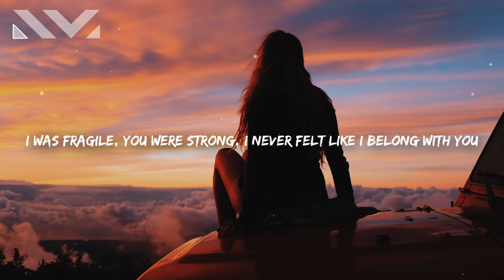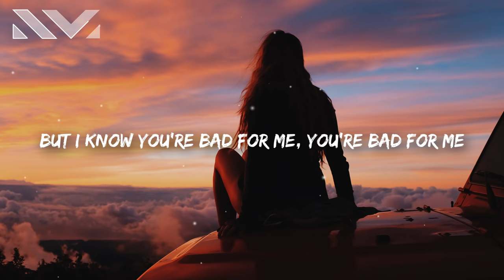Palm Trees & MdL - Fast Lane (Lyrics) ft. Abi F Jones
I can see just where it starts
See where we both fell apart

I was fragile, you were strong
I never felt like I belong
With you

Now I'm in your car
And I love the part where my heart is racing
But I know you're bad for me
You're bad for me
Oh

So tell me where you want to be
Should I be waiting here?

It's hard but I want to believe

Should I get in the fast lane
Hitch a ride on the highway

Make a start in a new place

Never easy letting go
I'm never good at saying no to you
To you

Oh